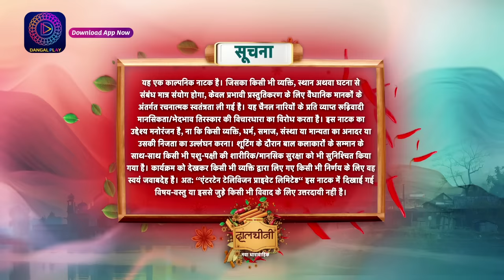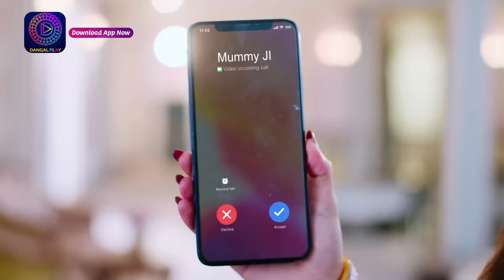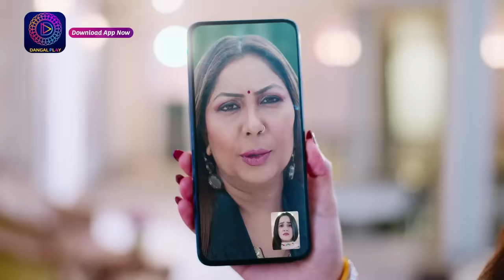Dalchini | New Show | Full Episode 117 | 20 March 2024 | दालचीनी | Dangal TV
You can watch the Dangal TV channel :
Fastway Channel No: 15
Digena Channel No: 117
Zing Channel No: 119
Tata Play: 177
Sun Channel No : 328